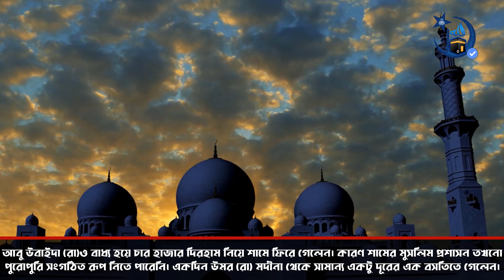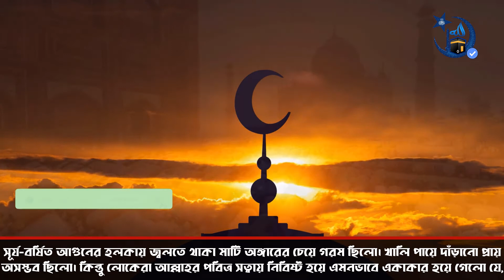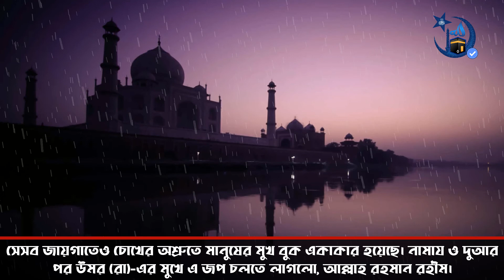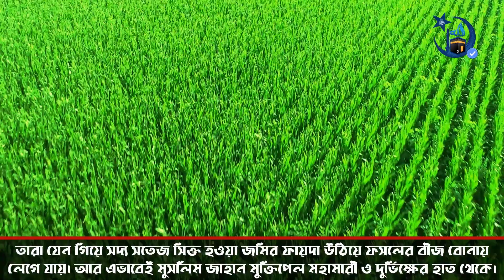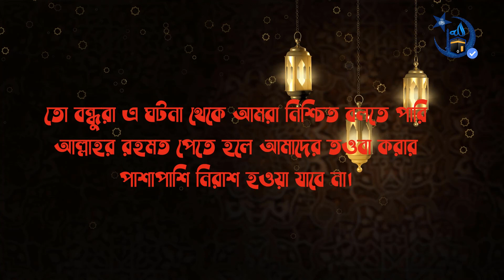চরম মহামারী ও সংকটে হযরত ওমরের যুকান্তকারী সিদ্ধান্ত । ইসলামের ইতিহাস সত্য ঘটনা জানুন ও প্রচার করুন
আস্ সালামু আলাইকুম। আমাদের চ্যানেলে আগমনের জন্য আপনাকে ধন্যবাদ। ইসলাম প্রচারের লক্ষ্য কে সামনে রেখে আপনাদের কাছে কোরআন তেলাওয়াত, তরজমা ও তাফসীর এছাড়াও ইসলামী আলোচনা, ওয়াজ ও বিশিষ্ঠ ব্যাক্তিদের আলোচনা বা আলোচনার অংশবিশেষ আপনাদের কাছে তুলে ধরার আমাদের এই ক্ষুদ্র প্রয়াস। ভাল লাগলে অবশ্যই সাবস্ক্রইব করবেন।